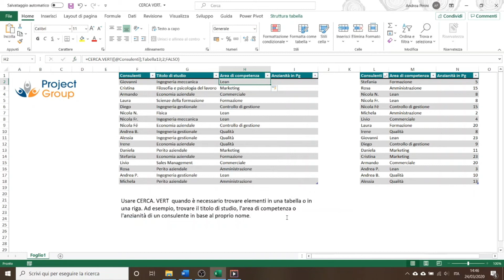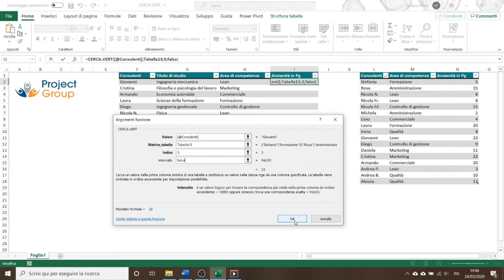Tutorial Excel: come utilizzare la funzione CERCA.VERT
Benvenuti in questa nuova pillola di formazione in cui andremo ad illustrare l’utilizzo della funzione Excel CERCA.VERT - buona visione!